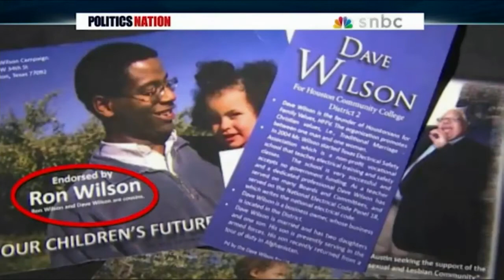Dave Wilson -- Houston, TX area electrician making national news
for winning a Houston College Board Seat by pretending to be African American joins Steve.